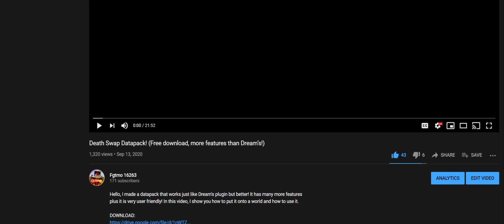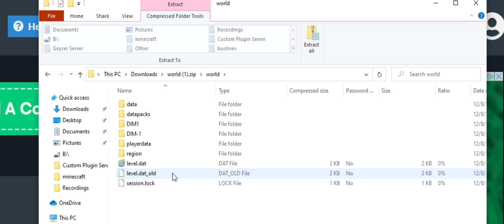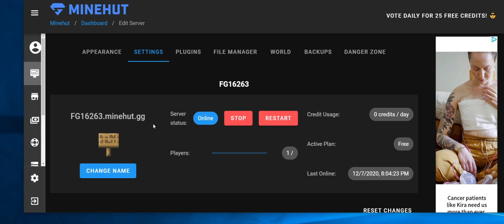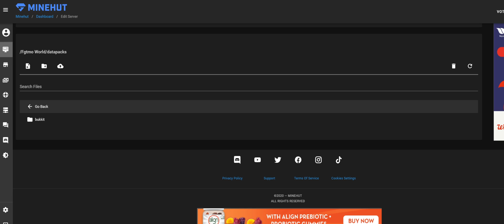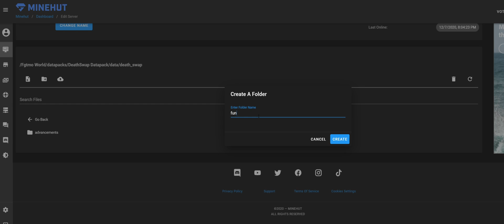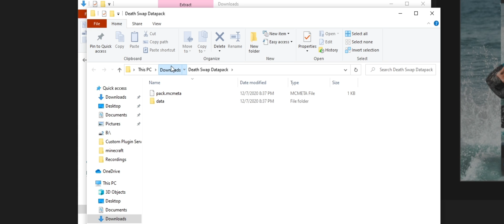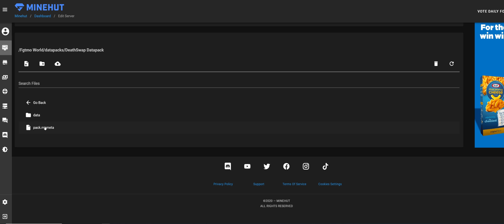How to download and add Datapacks to Aternos or Minehut! (Aternos Outdated!) {9}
In this video, I show you how to put datapacks (specifically mine) onto Aternos and Minehut worlds! I hope this is useful and you learn something!

Join to participate in votes!

Time Stamps:

0:00 - Intro
0:38 - Downloading Datapack
1:00 - Installing Datapack On Aternos
2:18 - Starting Server/Checking Datapack On Aternos
2:52 - Installing Datapack On Minehut
6:24 - Starting Server/Checking Datapack On Minehut
6:50 - Outro

Servers
Random Content
Cobble Clicker
Redstone Tutorials
Modded Survival

My friend's channels:
(make sure you sub to them)

[Origin]
By: Electric Joy Ride

This was recorded on Windows 10 on my computer.

PC Specs:
16GB DDR4 RAM
ASRock Motherboard
1 500GB M.2 and 1 250GB M.2
1 500 GB SSD